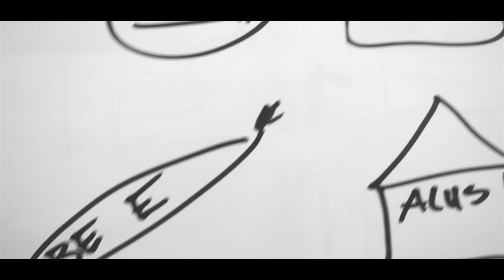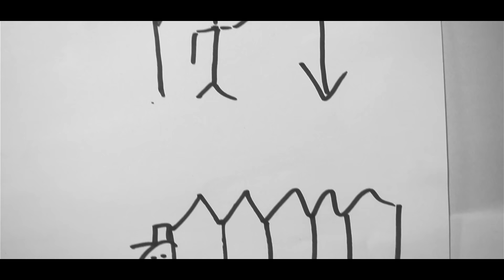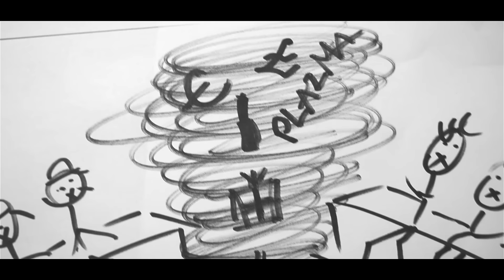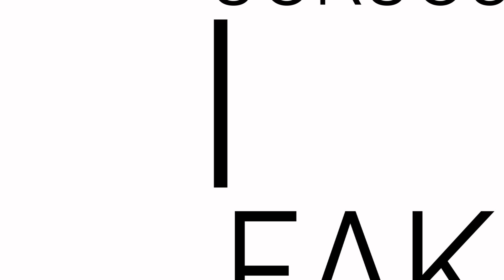3SUN-C - MUM I CIA GERAI